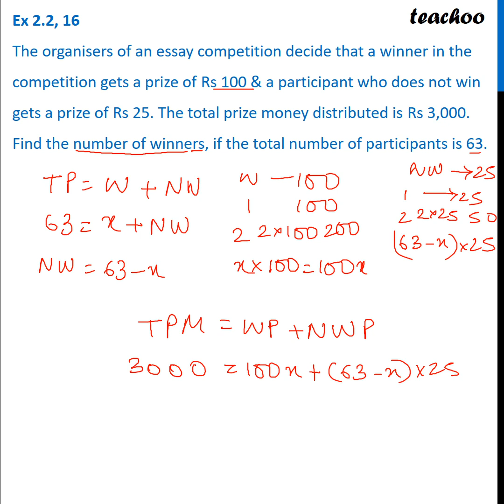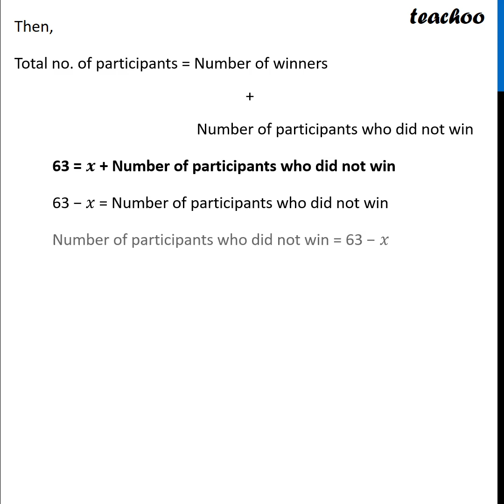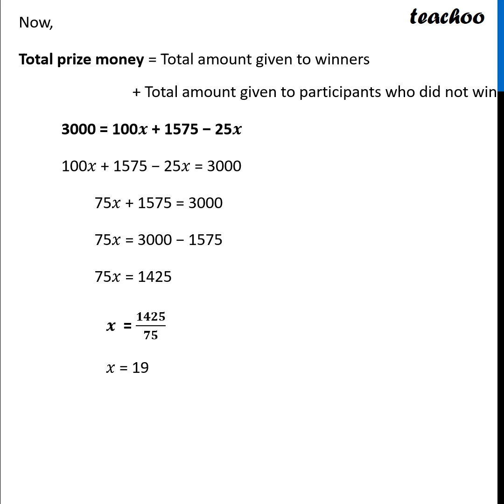The organisers of an essay competition decide that winne - Teachoo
Get solutions to all questions of Linear Equations in One Variable Class 8 You can also find all Maths solutions for Class 6 to 12 And solutions and videos for all subjects of class 6 to 12 — 📲 Download Teachoo App: Android IOS — Our SOCIAL MEDIA PROFILES ➡️ Instagram ➡️ LinkedIn ➡️ Twitter ➡️ Facebook — Teachoo is your go-to resource to learn anything. For school students, we provide the most organised content for all subjects for Classes 6 to 12. And for non-school students, we teach Excel, Tax Filing, Accounting, Finance and English speaking. Tags